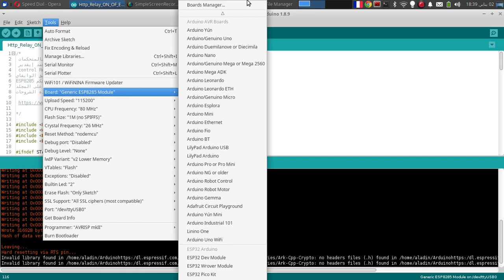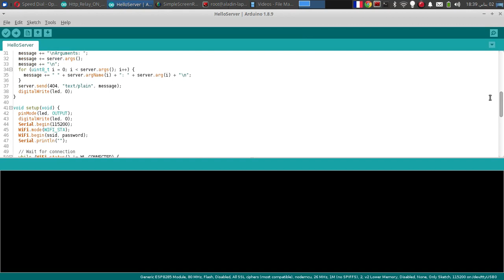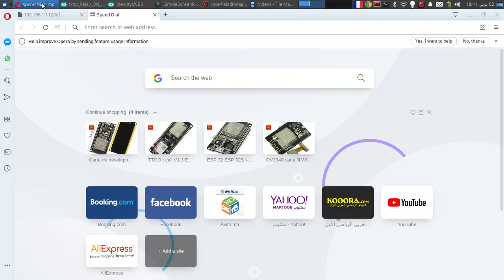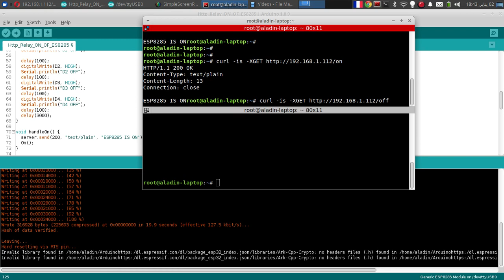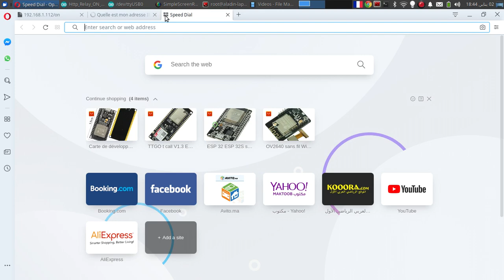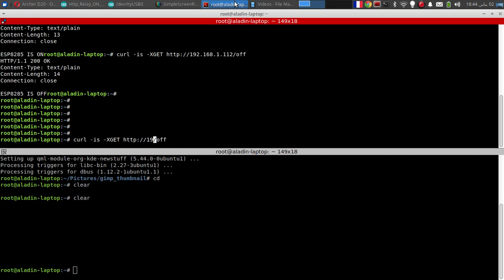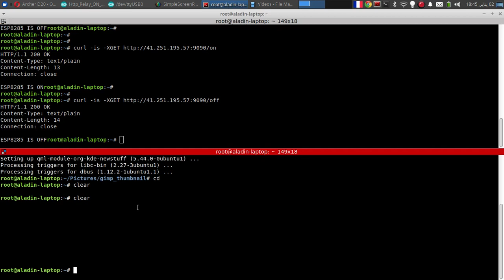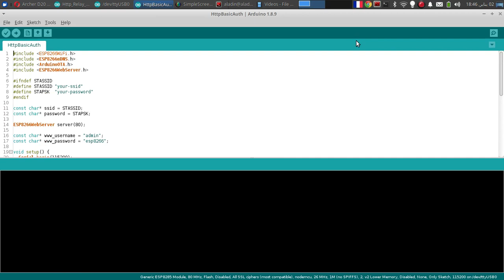التحكم في قاطع إلكتروني عن طريق بروتوكول الويب ESP8285 Web Relay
السورس كود في الموقع التالي
لكم الحرية في إعادة إستخدام الكود بدون إذن